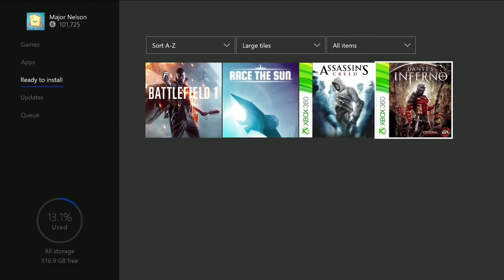VEJA A LISTA OFICIAL DA LIVE GOLD DE NOVEMBRO DE 2018 | 3 GAMES AAA, E UM ARCADE😱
LISTA DOS GAMES DA LIVE GOLD DE NOVEMBRO DE 2018.